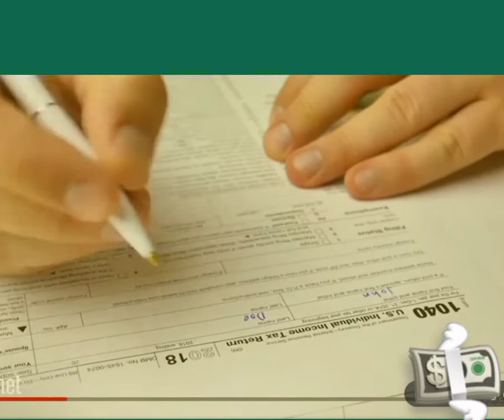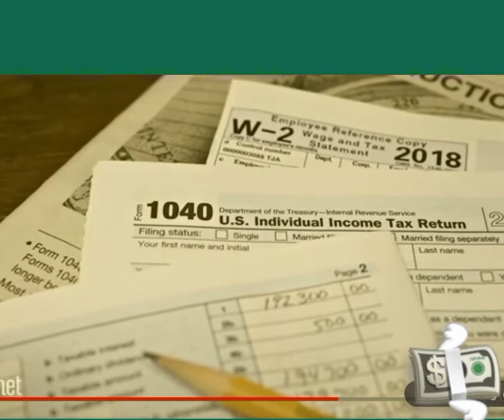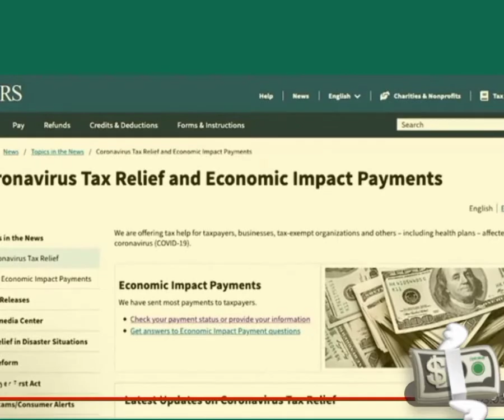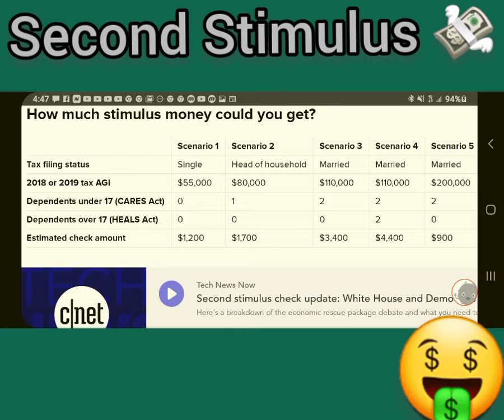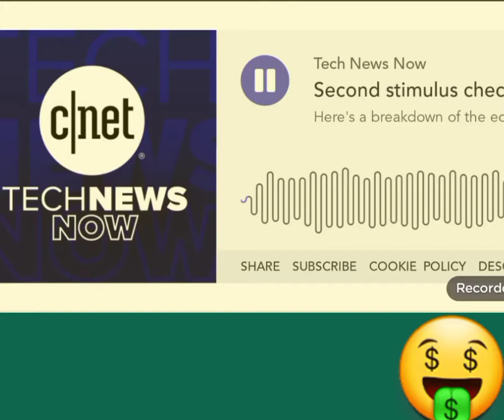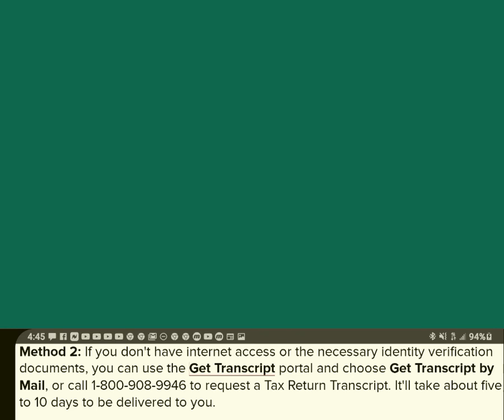"Second" "Stimulus Check Package" "Update Status" for Today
"Second" "Stimulus Check" Package Up to date for today. When the "stimulus passed". "Stimulus payment" amount and all you need to know about the "2nd stimulus bill".